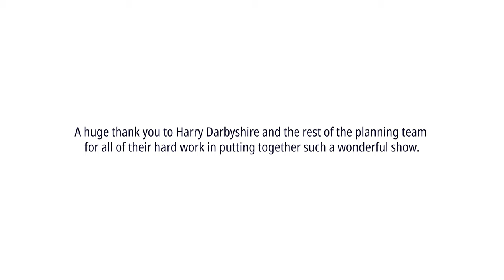Shrek! The Showcase - Holbrook Academy - Part 1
Welcome to Holbrook Academy's production of Shrek! The Showcase - Part 1.

Through the academic year of 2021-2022, the Academy's extraordinarily talented students worked tirelessly to produce this wonderful showcase of songs from the hit stage show - Skrek! The Musical.

Filming: Warehouse Digital